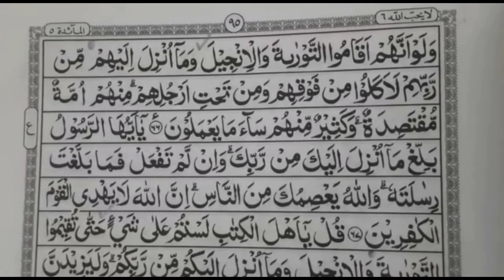MASYAALLAH TABARAKALLAH... Edisi Ramadhan #13! Membaca Al-Qur'an Eps. 127 (Al-Ma'idah ayat 57-66)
Belajar Ghoroibul Qur'an pada Surah Al-Ma'idah ayat 57-66.